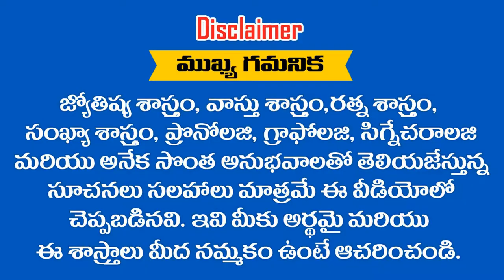మీ " DATE OF BIRTH " లోని సంవత్సరం " 3 "తో END అవుతుందా ? అయితే 2019లో ఎలా ఉంటుంది